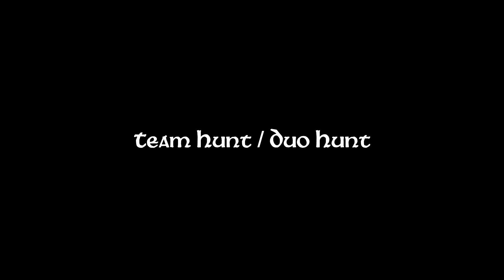PODSUMOWANIE 100 POZIOMU - Elite Luca [Dia]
💎 Zapraszam Cię do uczestnictwa w pozytywnych streamach pełnych uśmiechu, odkrywania i realizacji ! ✌️ Jeśli nie masz czasu na transmisję na żywo ➡️ znajdziesz na moim kanale mnóstwo treści związanych z questami, poradnikami oraz projektami profesji (polecam Projekt Paladyn!) 🔥

🪓 Aktualnie prowadzimy projekt rycerza Elite Luca na świecie Dia - wpadnij na stream lub playlistę na kanale Youtube, gdzie możesz śledzić powtórki każdej z transmisji!
Co zyskujesz?
✔️zielony nick wraz z ikonką przy nicku
✔️specjalna ranga na discordzie LUCAcze
✔️możliwość korzystania ze specjalnych emotikon :lucazaciesz:
      :lucayoung: :lucasigma:  :lucafaza: :lucaoesu: :lucaszok:
✔️zwiększoną szansę na wygraną w Giveawayach
✔️udział w konkursach specjalnych
✔️moja ogromna wdzięczność za wsparcie!
💥 Dziękuję za Twoją obecność! 💥